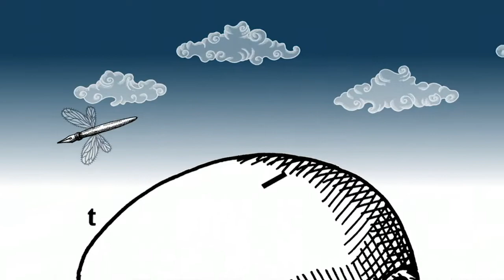Apoyo a productores del campo, Augusto Gómez Villanueva Parte I | El asalto a la razón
Carlos Marín en conversación con Augusto Gómez Villanueva, Diplomático: Apoyo a productores del campo.